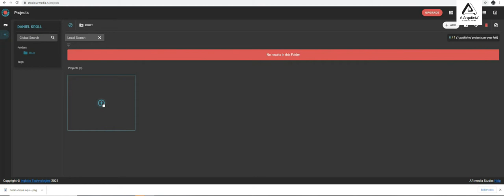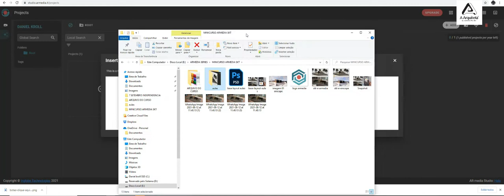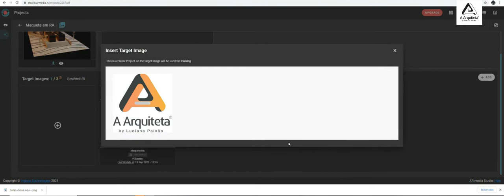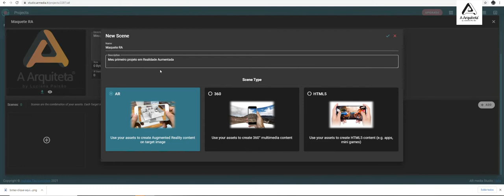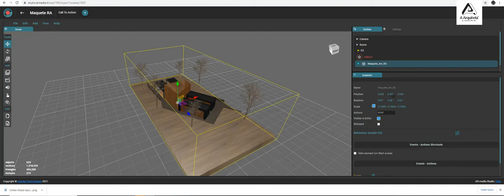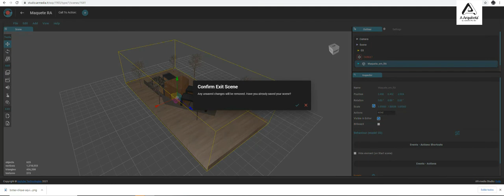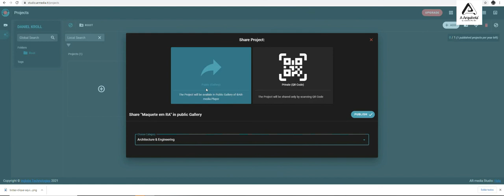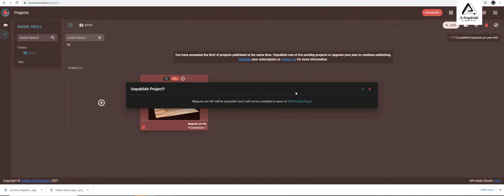Curso de realidade Aumentada Aula 05 - Criando e exportando nosso projeto de RA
Este é um minicurso gratuíto de Realidade Aumentada, onde usaremos o Sketchup para gerar juntos, nossa primeira experiência em Realidade Aumentada.

Nesta aula 05, vamos trabalhar nosso modelo 3D no ambiente do ArMedia Studio.

DOWNLOADS GRÁTIS